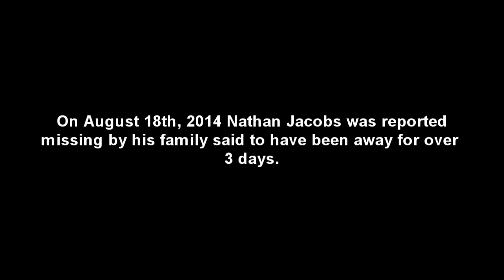Entity - Chapter 1